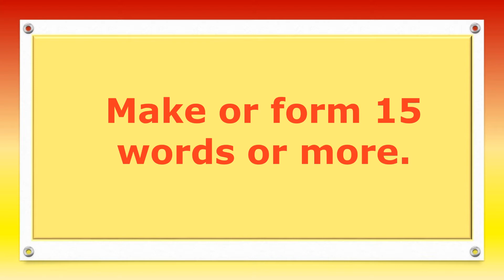WORD GAME | #9 | MAKE WORDS | FORM WORDS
In this video you are going to form words from these letters. Try to form or make 15 words or more.

So let's do this and enjoy!

Let's play and have fun!